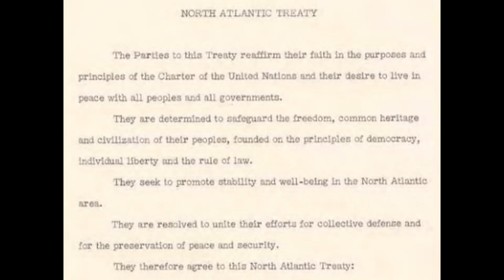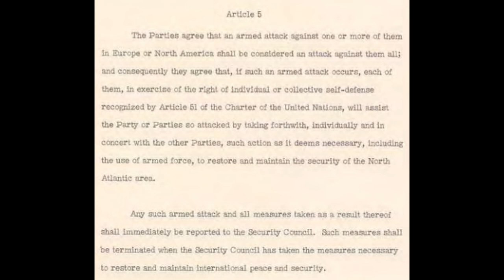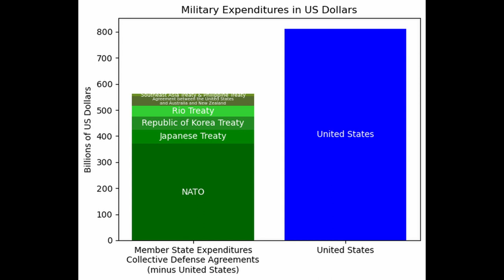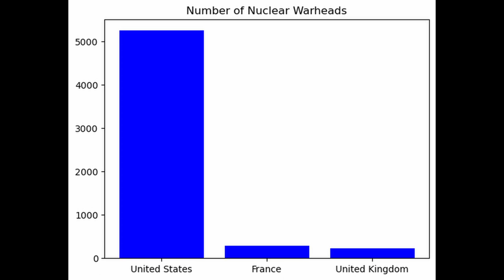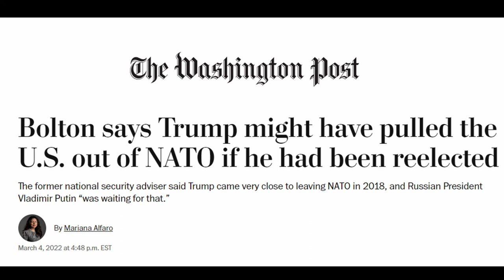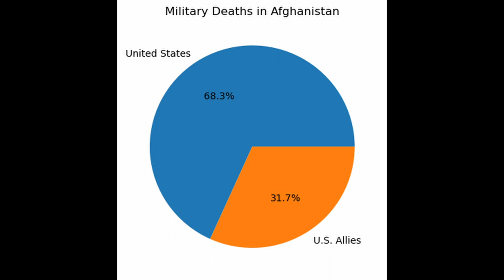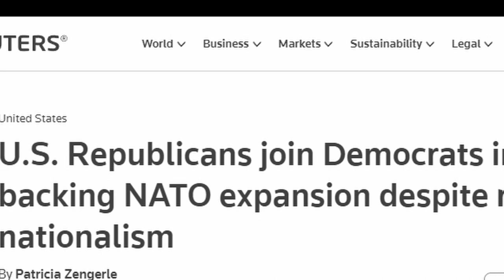U.S. Alliances and the Defense of Global Democracy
The role American military alliances play in the defense of global democracy.   What's in it for the United States?

Some historical video and photos come from Wikimedia Commons.